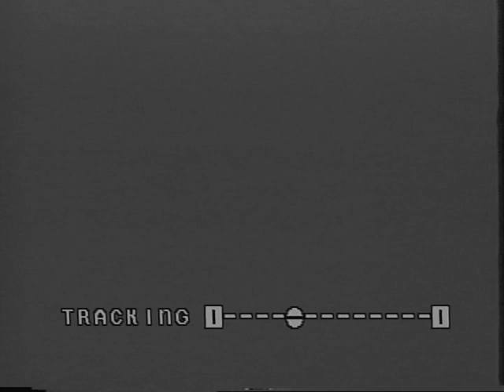Branch McCracken -- "And This Was Branch"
Coaching career or Indiana Univerisity's Branch McCracken